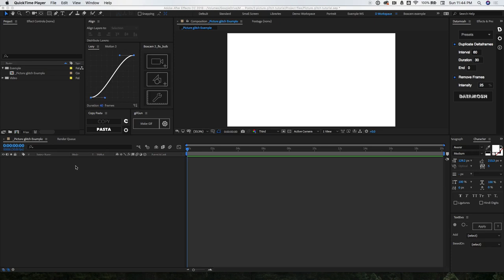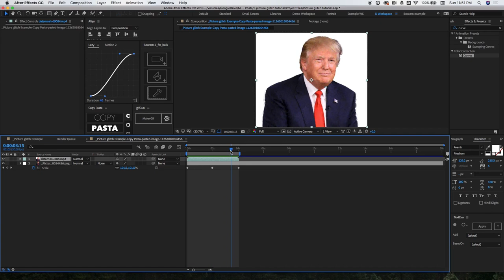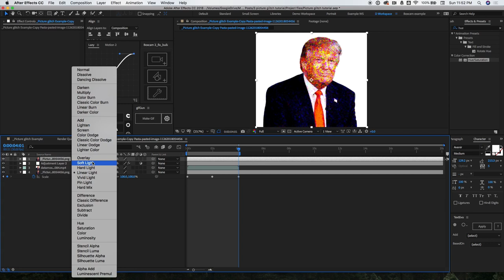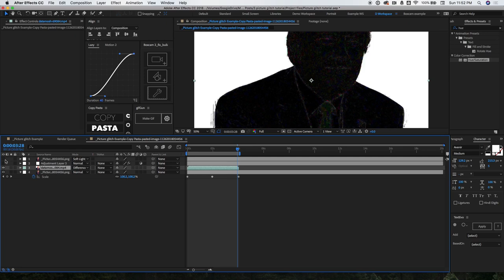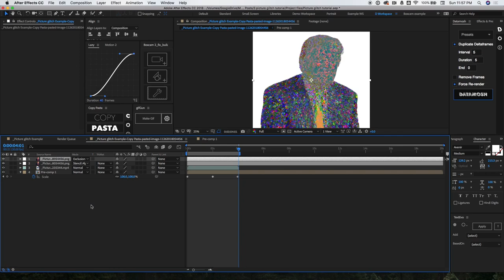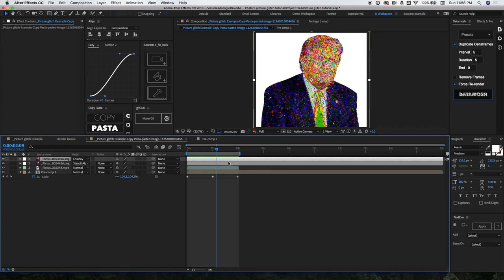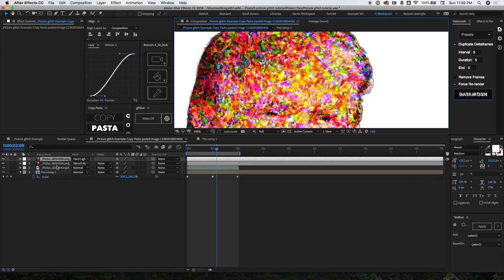Datamosh Picture Glitching Tutorial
Learn how to make compression glitch images using Datamosh! This process allows you to turn any photo into a trippy glitch masterpiece by incorporating Datamosh’s pixel breaking powers with blending modes and different effects. This quick tutorial with lots of room for experimentation will show you the exact process step by step.